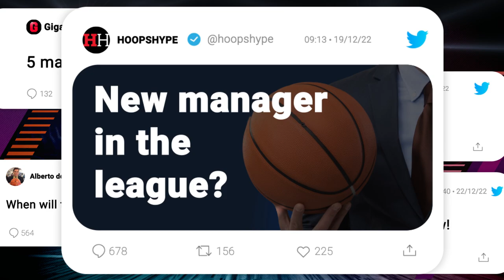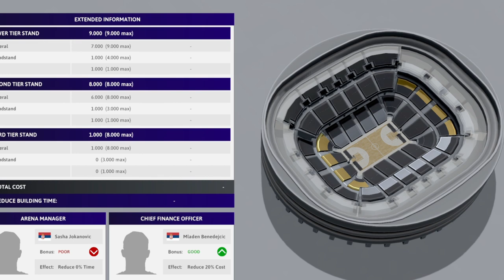International Basketball Manager 23 - Trailer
This video was made by Alconost.

- We create custom promo and advertising videos for apps, games, products, brands, and businesses.
- We streamline the process for our customers from concept brainstorming to the final professional polish of audio engineering and voice-over for your video.

Need a video? We’re ready to make something truly outstanding for you!